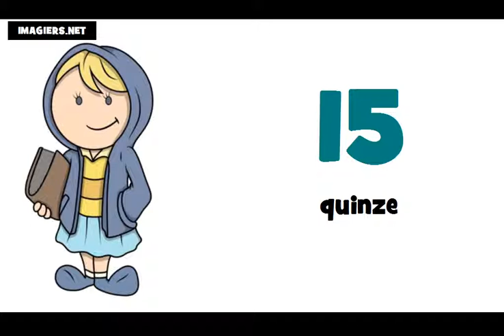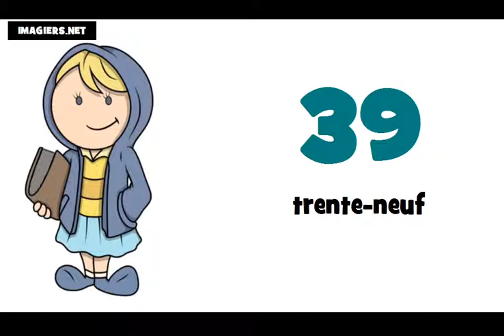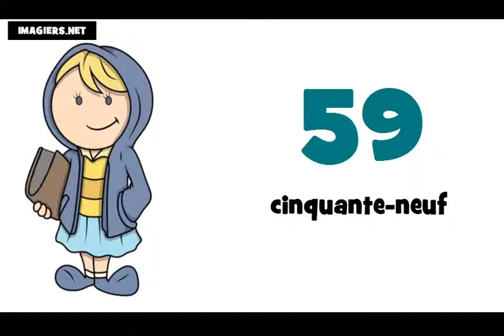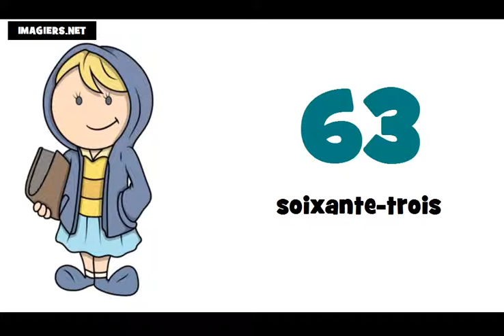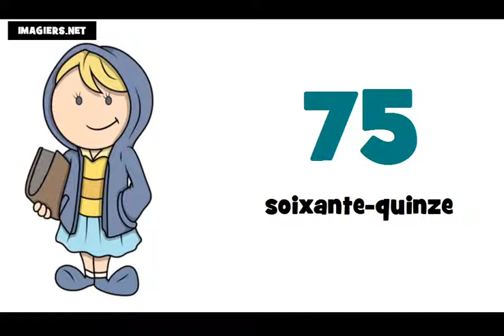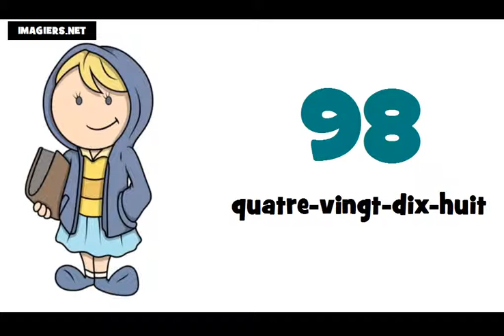法語教學 = 從0到100的數字